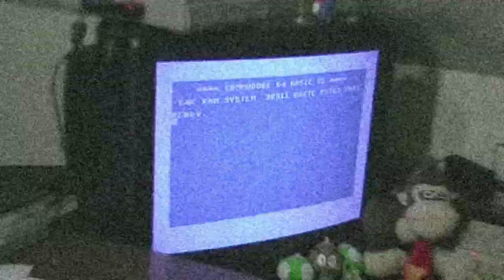Let's Play: Delivery Boy (PC-Engine)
This game is VERY Japanese.
Too Japanese for me to make any sense out of it.